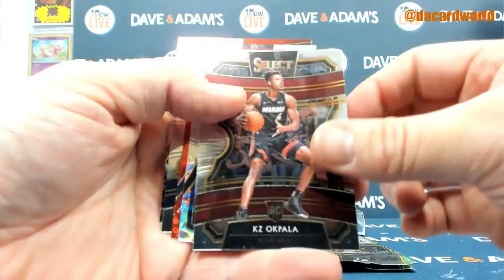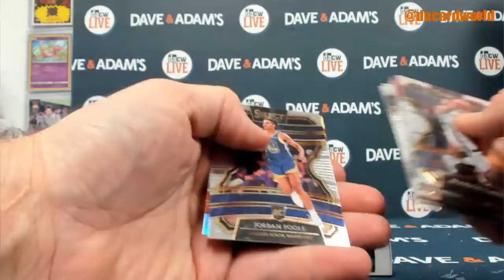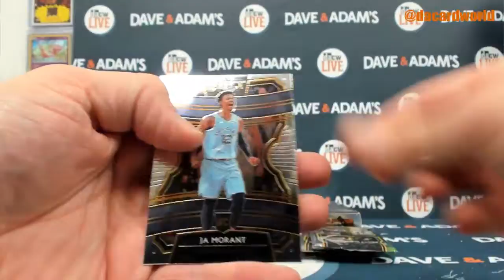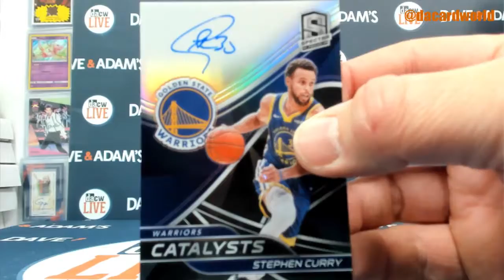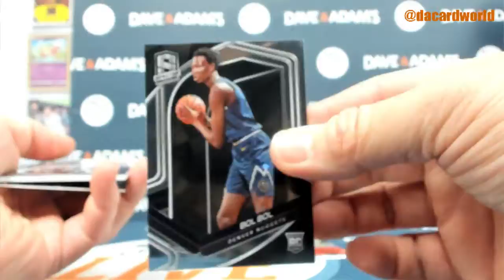Chris's Basketball Mixer Break